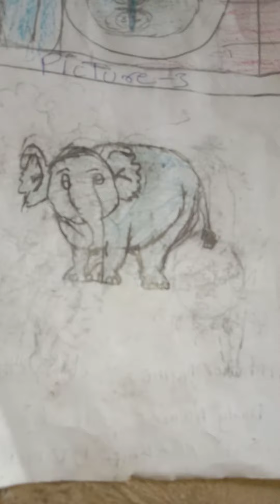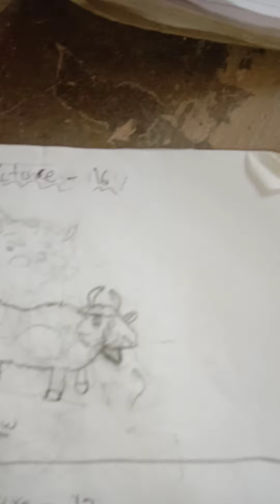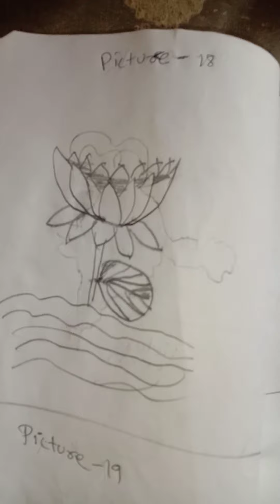kids drawing video